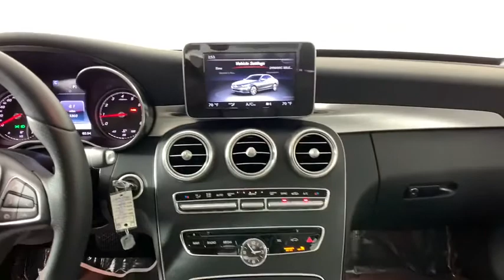2017 Mercedes-Benz C-Class New and preowned Mercedes-Benz, Atlanta, Buckhead, certified preowned P07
Iridium Silver Metallic Used 2017 Mercedes-Benz C-Class available in Atlanta, Georgia at Mercedes of Buckhead.
2017 Mercedes-Benz C-Class C 300 - Stock#: P0795 - VIN#: WDDWF4JB5HR254283

Recent Arrival!br2017 Mercedes-Benz C-Class. This C 300 C-Class is Iridium Silver Metallic and has Crystal Gray/Black w/Leather Upholstery interior. Premium 1 Package (Blind Spot Assist, KEYLESS GO, and SiriusXM Satellite Radio). 2017 Mercedes-Benz C-Class C 300brbrBlind Spot Assist, KEYLESS GO, Premium 1 Package, SiriusXM Satellite Radio.brbrbrOdometer is 19480 miles below market average!brCARFAX One-Owner. Clean CARFAX.br24/34 City/Highway MPGbrbrAs a family-owned enterprise, Mercedes-Benz of Buckhead prides itself in offering you exceptional customer service. Our Mercedes-Benz Certified sales staff goal is to treat you to an enjoyable, efficient, and transparent purchase experience, enhanced by our convenient Buckhead location and extensive selection of weather protected new and pre-owned automobiles. Allow us to show you what makes Mercedes-Benz of Buckhead the luxury automobile destination of choice in the Southeast. Enjoy our gourmet Cafe Benz, pamper your Mercedes-Benz in our award winning service department, browse our interactive showroom, and rest assured that serving you is our #1 PRIORITY. Mercedes-Benz of Buckhead...Where People Drive Us!